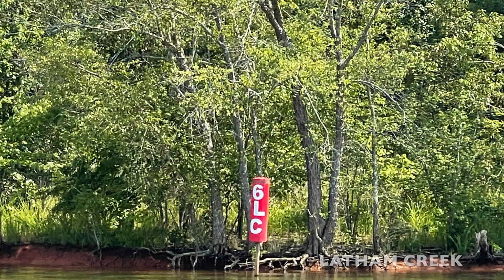GAINESVIILLE NEWCOMERS JET SKI GROUP RIDE JULY 29, 2021 / LAKE LANIER - LATHAM AND JOHNSON CREEKS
The Gainesville Newcomers Jet Ski Group held their weekly ride on Lake Lanier and rode the Latham and Johnson Creek area of the lake.  The sound of their jet ski engines running across the lake had many on their docks watching and taking pictures.  The ladies wrapped up the morning ride with a tasty lunch at the Port of Indecision before jet skiing back home.  A wonderful group of ladies having the time of their lives exploring beautiful Lake Lanier each week.